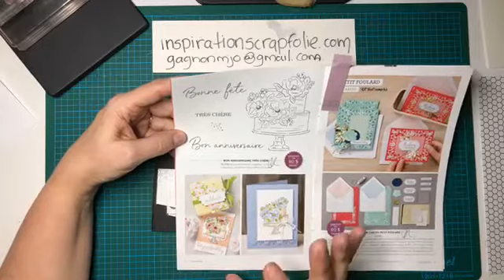Facebook live - Curtain card - Carte-rideau - Stampin'Up!